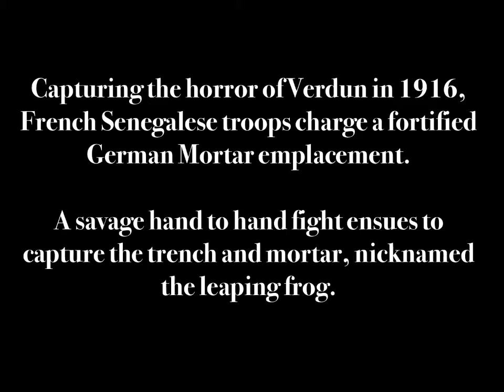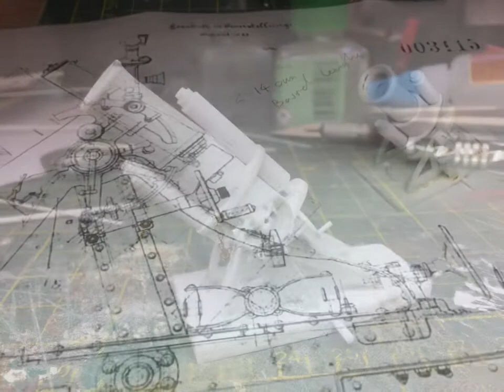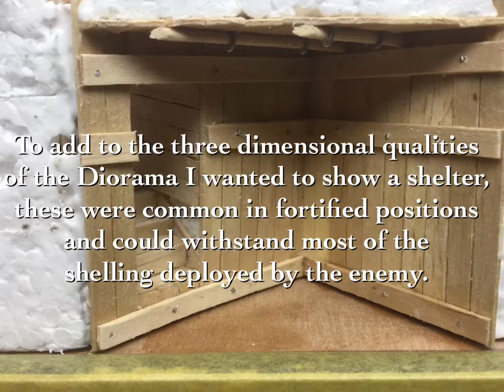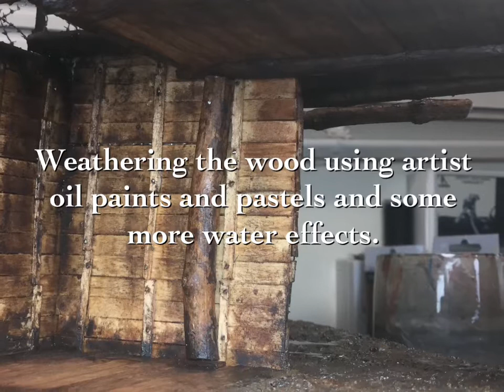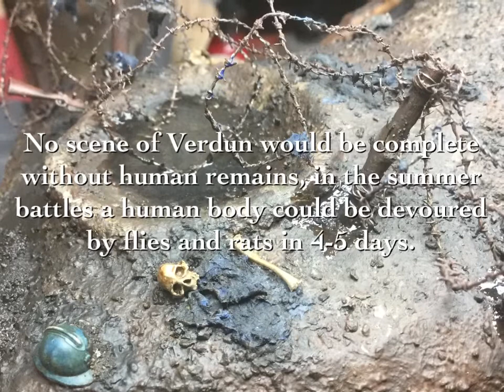Machete Charge (Verdun 1916) - 1/35 model build